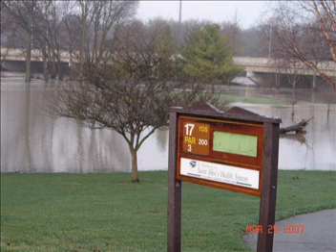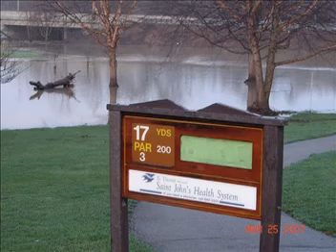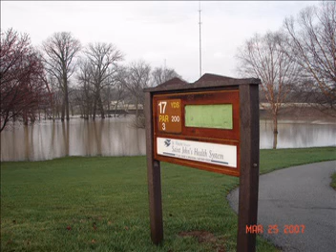GRANDVIEW GOLF COURSE FLOOD 2007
GRANDVIEW FLOOD